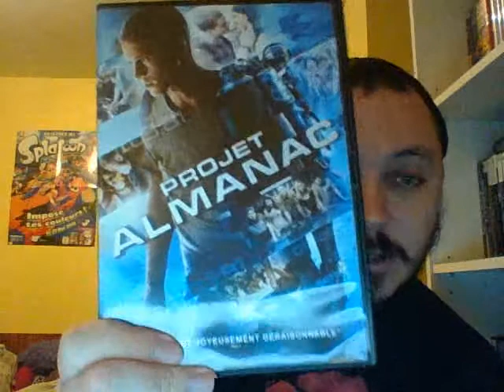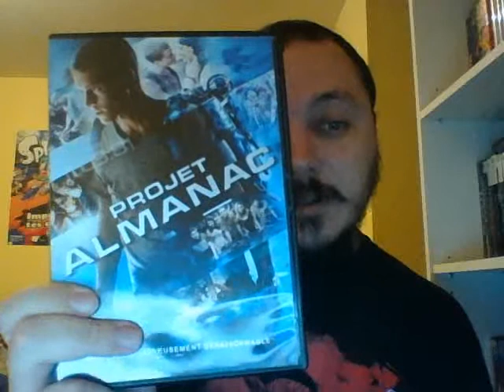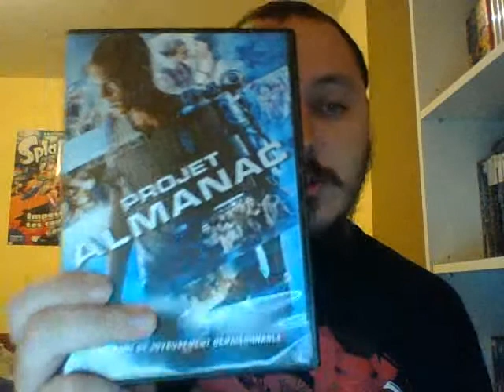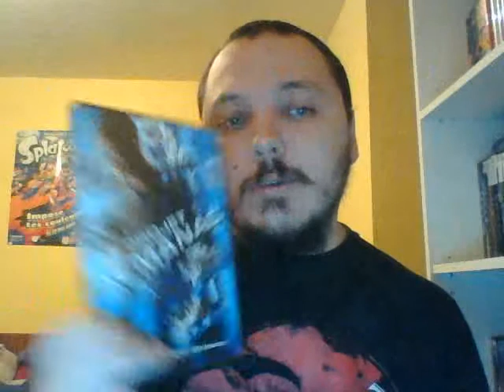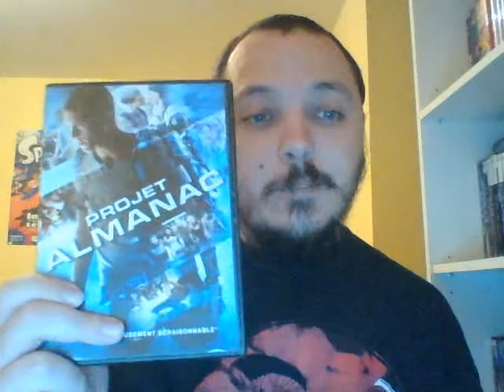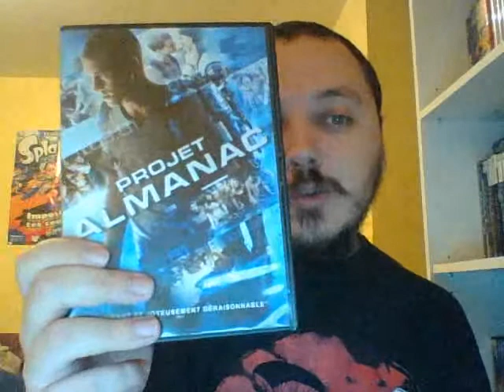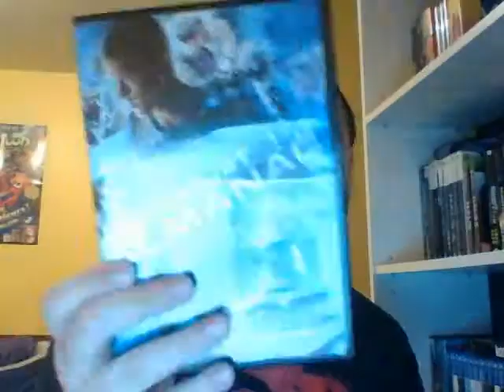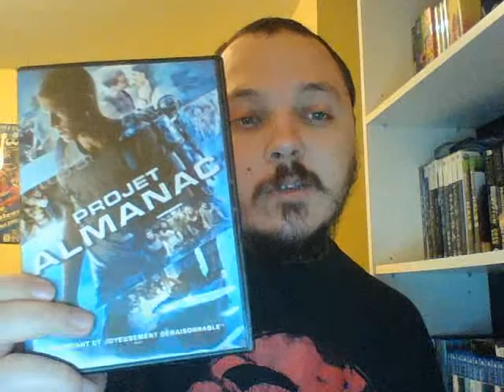Parlons dvd: épisode 61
On a regardé le film: Project Almanac.